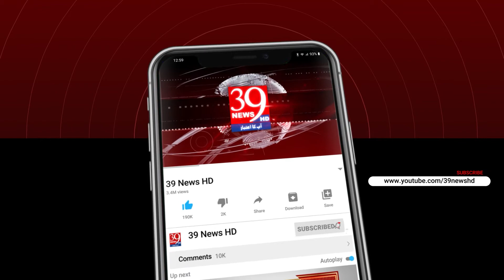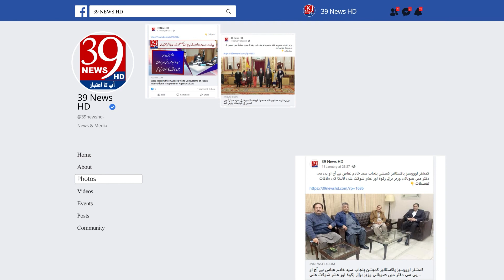Chaudhary Khurram Shehzad Wirk Advocate exclusive interview with 39 News HD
چوہدری خرم شہزاد ورک ایڈووکیٹ صدر بار ڈسٹرکٹ شیخوپورہ کی 39 نیوز HD سے خصوصی گفتگو
Chaudhry Khurram Shehzad Work Advocate President Bar District Sheikhupura's exclusive interview with 39 News HD